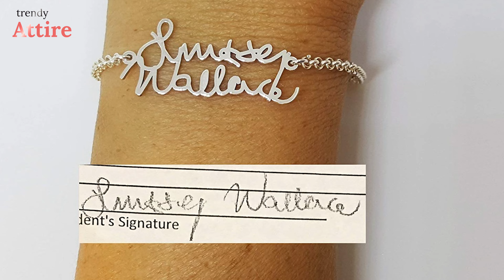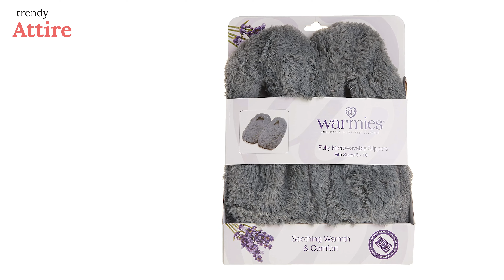Christmas Gift Ideas for Mom - Choose The Right Gift for Your Mom at Christmas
This video is about Christmas Gift Ideas for Mom! Here are some Christmas gift ideas for mom. So you can Choose The Right Gift for Your Mom at Christmas.

** Signature Bracelet, Personalized Actual Handwriting Memorial Jewelry

** Phenomenal Mother Graphic Tee

** Lululemon Align Full-Length Yoga Pant

** Nike Waffle One Shoes

** Bond Touch Bracelets

** Eberjey Women's Gisele Two-Piece Pajama Set